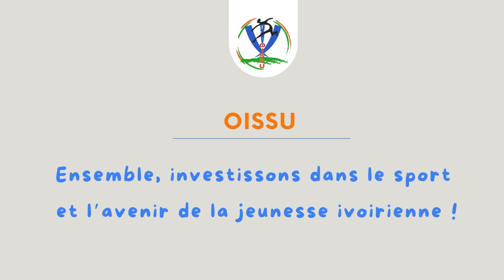*Investissez dans l’avenir du sport en Côte d'Ivoire !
Êtes-vous un passionné de sport désireux de faire une réelle différence ?

L'*Office Ivoirien des Sports Scolaires et Universitaires (OISSU)* vous invite à rejoindre une aventure passionnante et pleine de promesses.

En tant que partenaire, vous bénéficierez :

- D'une visibilité accrue au sein de la communauté éducative et sportive.
- D'une association avec des projets inspirants qui façonnent l'avenir de nos jeunes.
- D'opportunités commerciales uniques offertes par nos compétitions.

*Prêt à faire équipe avec nous ?* Contactez-nous dès maintenant pour découvrir les opportunités de partenariat !

*Office Ivoirien des Sports Scolaires et Universitaires (OISSU)*
*Ensemble, investissons dans le sport et l’avenir de la jeunesse ivoirienne !*